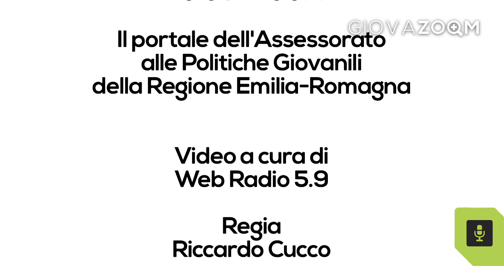Giovani In Onda - Web Radio 5.9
Web Radio 5.9 di Cavezzo (MO) è l'ospite della seconda puntata di "Giovani in Onda", la rubrica di Giovazoom che dà spazio alle webradio giovanili dell'Emilia-Romagna.
In questo video interamente realizzato da loro, i ragazzi della radio ci raccontano la loro storia, che ha preso inizio con il sisma dell'Emilia del 2012 e che proprio da quel sisma ha preso il nome. Un evento tragico trasformato in una grandissima opportunità per mettersi in rete, esperienza significativa che ha trovato spazio anche con un programma su MTV.